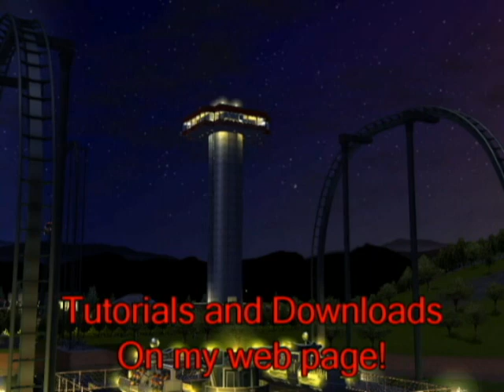Steven's Hartwood Park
Named after a nearby town, this park was inspired by a park that I made many years ago in RCT1, the park had a central island with a vertical drop roller coaster track coming out of the ground on the island, and swiftly dropping back into a tunnel under the water. I decided to try this again using RCT3, and this was the result. The central island is also accessible by underground path.

There is an observation tower near the entrance, this time I used a concrete tower, instead of my usual steel lattice design. It has two lifts, one for up and one for down.

The park also features several rides, boat rides on the main lake, a dual-track truck ride, and two roller coasters.

They are:

"Comet"
An Extended Roller Coaster
Excitement Rating: 8.18 (Very High)
Intensity Rating: 7.09 (High)
Nausea Rating: 3.50 (Medium)

"Terminal Velocity"
A Vertical Drop Roller Coaster
Excitement Rating: 6.33 (High)
Intensity Rating: 4.02 (Medium)
Nausea Rating: 2.39 (Low)

As usual, no custom scenery was used in the creation of this park.